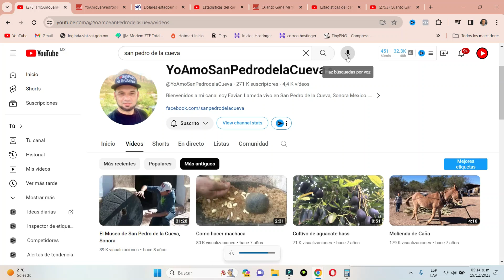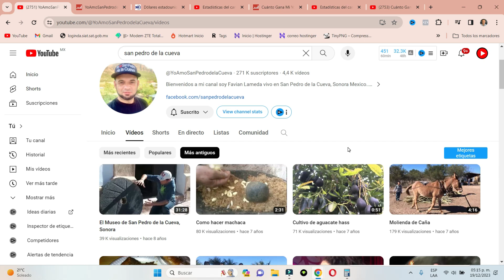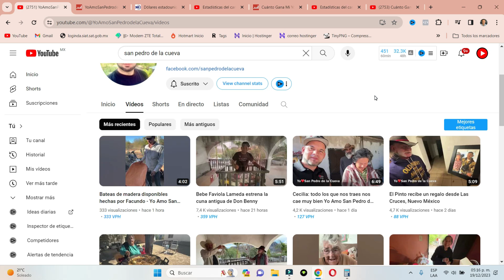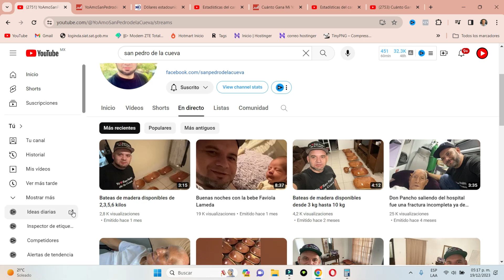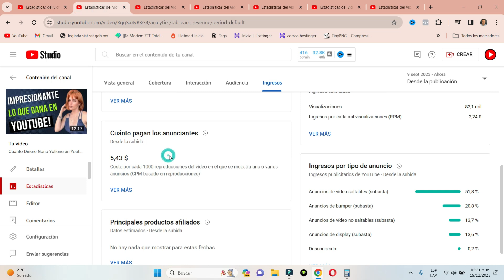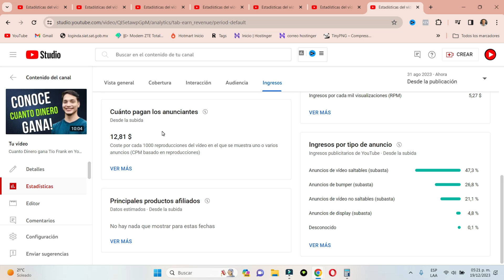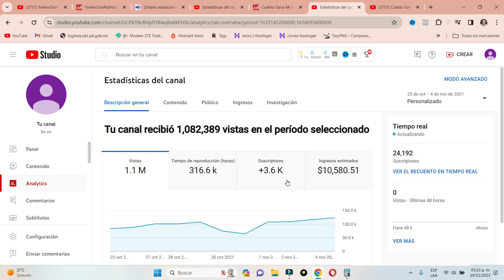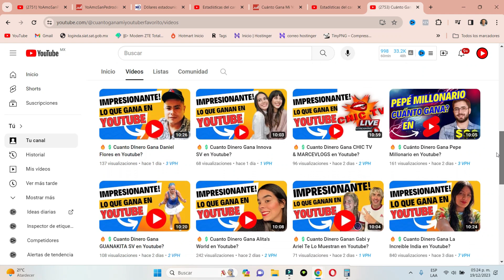🔥💲Cuánto Gana Banco Yo Amo San Pedro de la Cueva en Youtube?